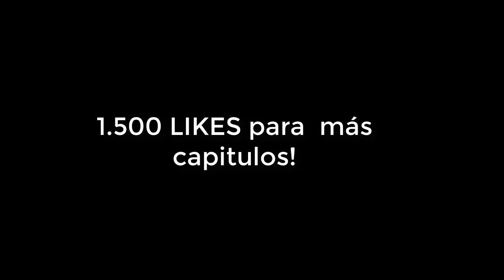Una *NUEVA BASE* para SCAMEAR ha aparecido en FORTNITE #2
~Este contenido esta hecho con el fin de entretener y hacer reir y no se requiere de practicas engañosas ni de spam, hace función de PARODIA cumple con la normativa de youtube.